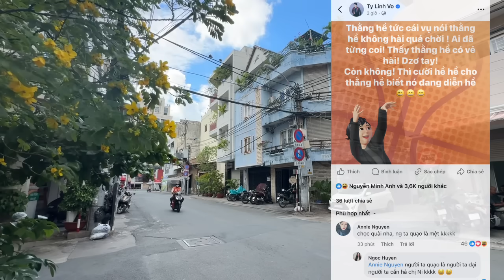Linh Tý Bích Trâm Bức Xúc Tìm Đến Tận Nhà Lê Tím TÁT THẲNG MẶT, Hồng Loan Mời CA Xủ Lý Kẻ Này